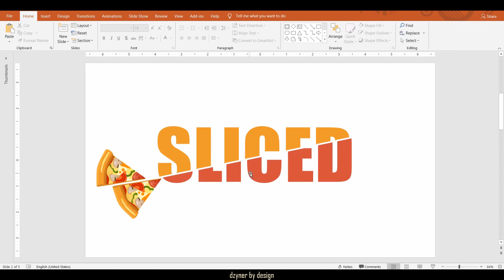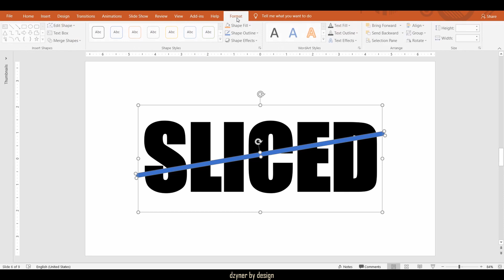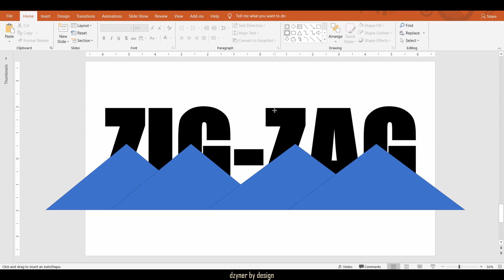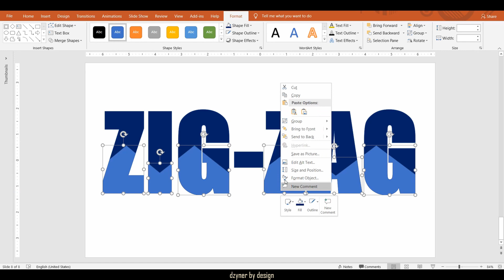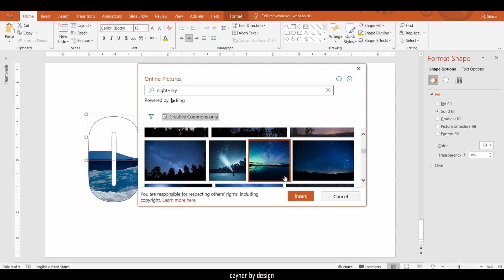Split Text Effects in PowerPoint using Simple Text Hacks.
Take your presentation to next level, with these simple hacks.
Impress your audience by formatting your header text using split text effects.
Split Text Effects in PowerPoint. Simple Text Hacks.

00:00 DzynerByDesign Intro
00:20 Split Text Effects
00:55 Split Text by Shape
05:00 Useful PowerPoint Tips Dzyner, Voice, Subtitles by Senthil Kalaimani Simplified PowerPoint Hacks for Design